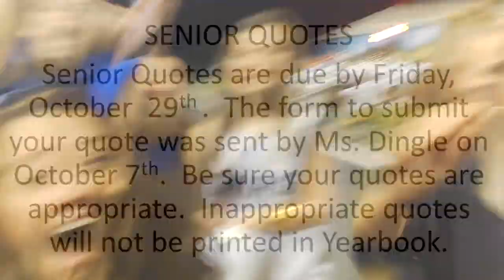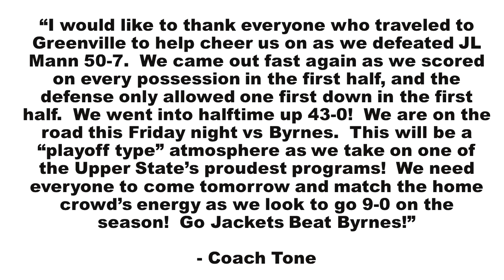Announcements Thursday 10 21 21